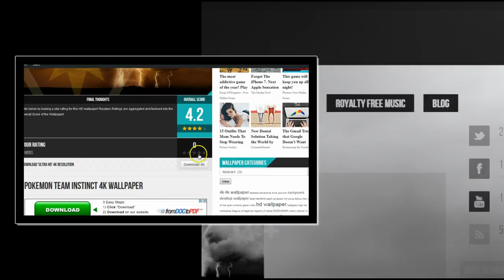Pokemon Go Team Instinct 4K Wallpaper